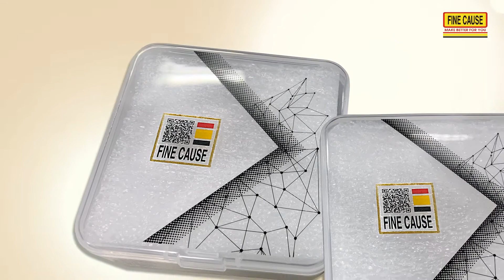Hot foil stamping OEM - PP material Doctoring ring case-【FineCause】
The hot foil stamping process uses the principle of hot stamping to transfer the aluminum layer in the anodized aluminum to the surface of the substrate to form a special metallic look. Because the main material used for hot stamping is anodized aluminum foil, the hot stamping is also called anodized aluminum hot stamping.

★Substrate:PP
★Applied machine:FABM01 Foil Stamping Machine
★Hot foil stamping can make texts and graphics come out of metallic feel
★Hot foil stamping can improve object quality with high luster, anti-oxidation and color changing
★General process temperature is within 130 to 180 degrees Celius. The stamping time depends on different objects.
★The use of hot foil stamping in the product will undoubtedly enhance customer's impression of the company and the company's honorable image.
★The technology of hot foil stamping can be versatile use in paper, fabric, leather, metal, and plastic. We offer hot foil stamping OEM serivice, and we are looking forward to your inqquiry.
Hot foil stamping OEM - PP material Doctoring ring case

★ FOLLOW ME ★
English